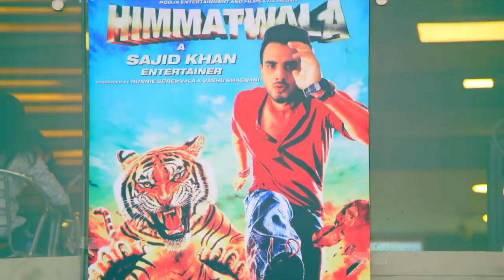Tere Bina Jina Saza Ho Gaya Rooh ¦ College Crush Love Story ¦ Latest Punjabi Sad Songs